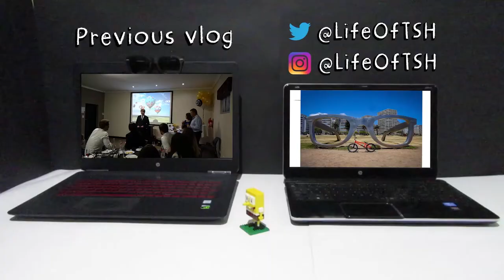SHES A PROFESSIONAL THIEF!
Just so you know Michelle isn't actually a thief she bought me lunch because she kicks butt..just saying...